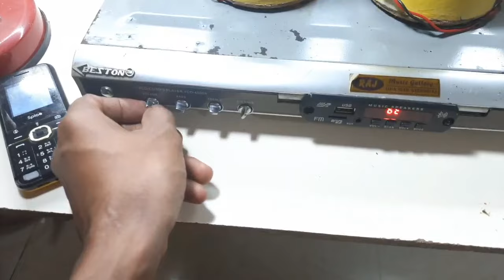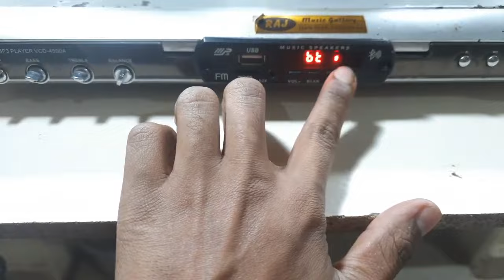How to connect bluetooth module old DVD player at home | replace CD player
Friends,aap is video ko dhakne k bad aap apne  purane cd player ko kabhi kobade me nahi phankoge is video mein humne purane cd player me bluetooth ka connection karke dikhaya ha friends video ko end tak jarur dakhna video achcha lage to video ko like share and comment jarur karna, channel ko subscribe nahi kiya to subscribe v kar lana .

Bluetooth Module

my other videos link:-👇
🎞इस video को देखने के बाद आप पुराने dvd प्लेयर को कबाड़े में नहीं फेंकगे |(@Experiment Decker)

how to connect bluetooth module dvd player
how to connect bluetooth module cd player at home
DVD player mein bluetooth ka connection karna sikhe gharper
purane cd player ko bluetooth Karen
DVD player mein bluetooth connection kare
replace CD player